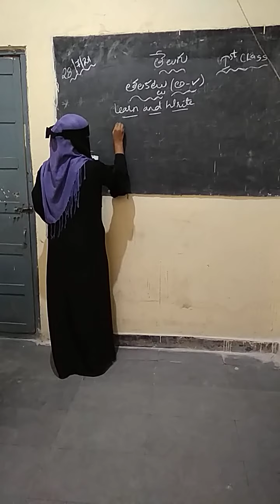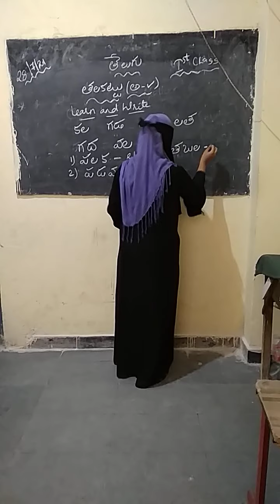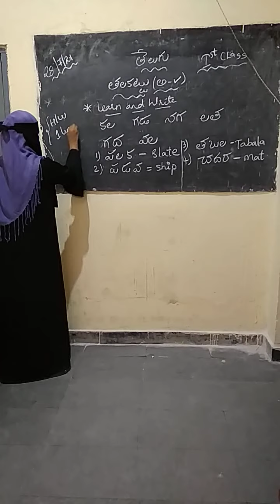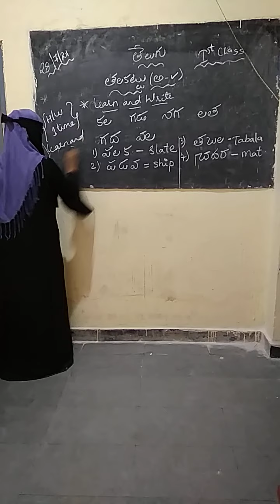GM creative school santosh Nagar 28/07/21 TELUGU 1st class